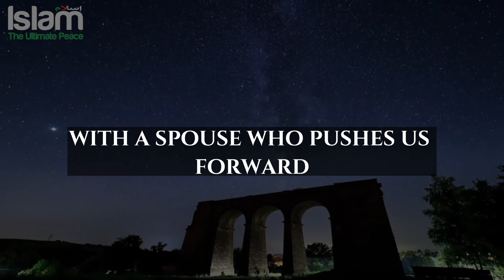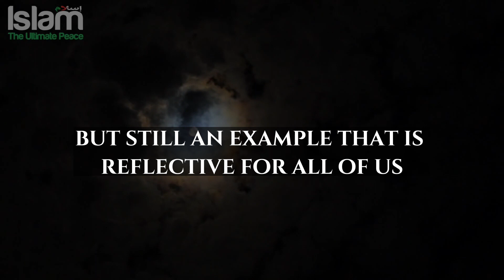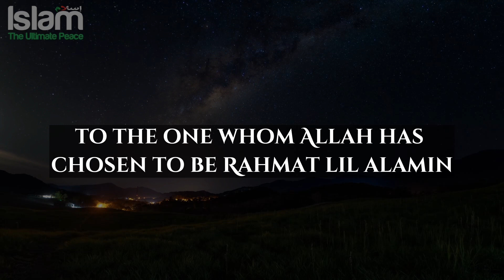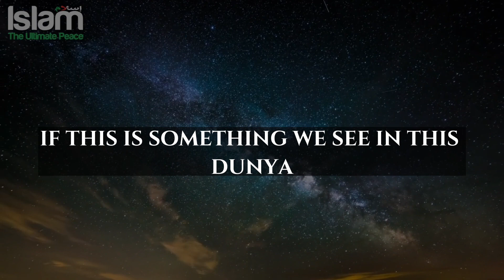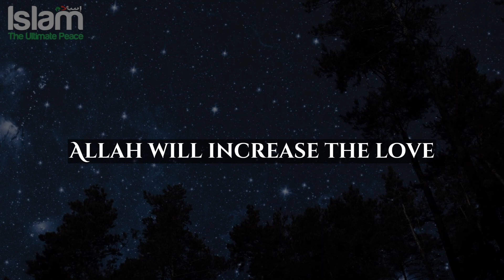HOW TO BE THE IDEAL COUPLE THAT ALLAH LOVES?